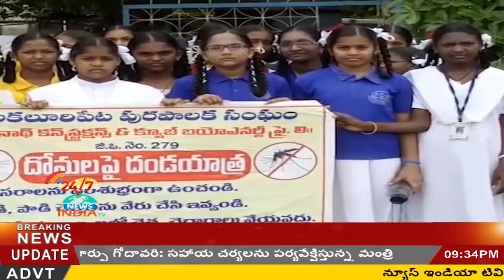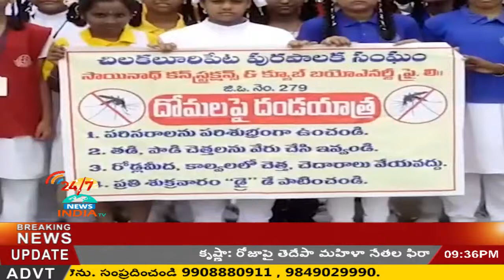CLEANING RUN IN chilakallori peta by school students - INDIA TV Telugu